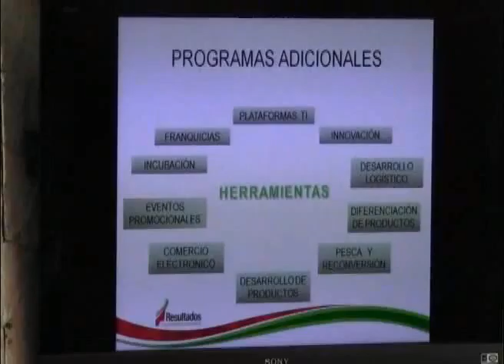Pedirán empresarias propuestas a 4 candidatos.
Playa del Carmen, Q. Roo.- Buscará entregar AMMJE de la Riviera Maya a los cuatro candidatos a la presidencia del país un documento en donde solicitarán propuestas para reactivar el turismo de alto nivel adquisitivo en este corredor vacacional que complemente al segmento de visitantes "All Inclusive" que ha crecido en los últimos años